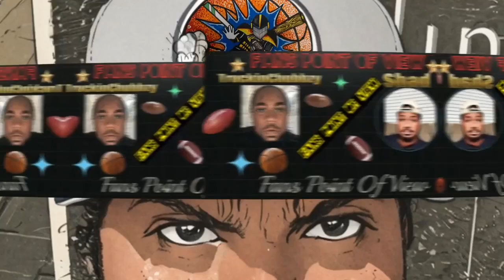What Teams Will The Big 10 & SEC Add Next?